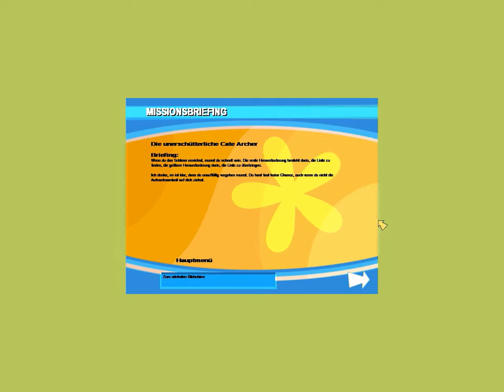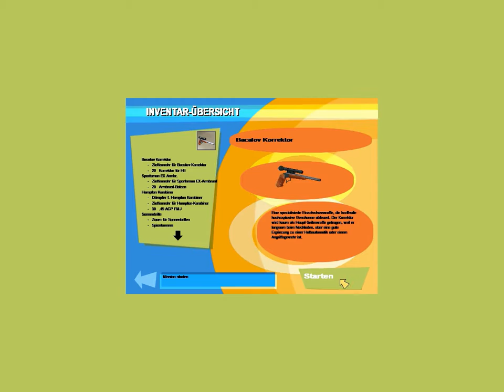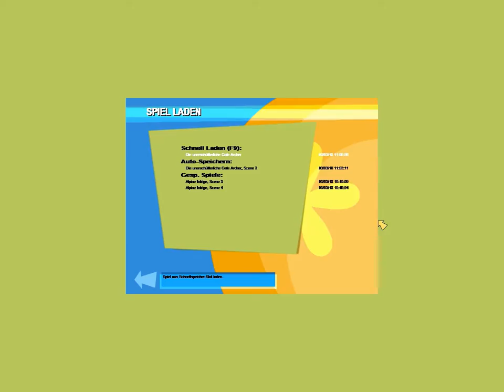Let's Play No One Lives Forever #44: Duell gegen Armstrong